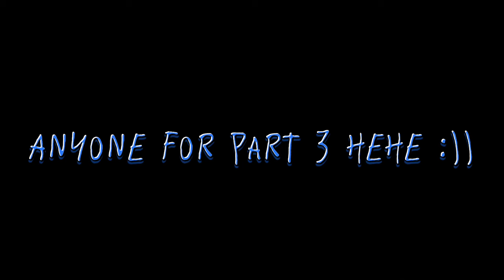Spirit stallion of the Cimarron~part 2~🥺❤️